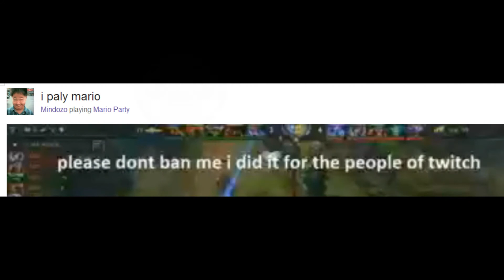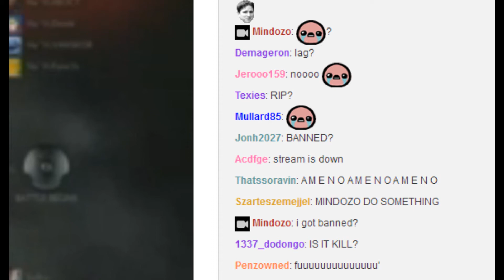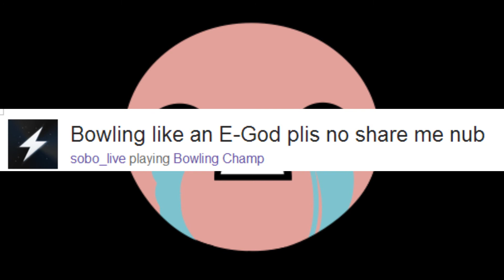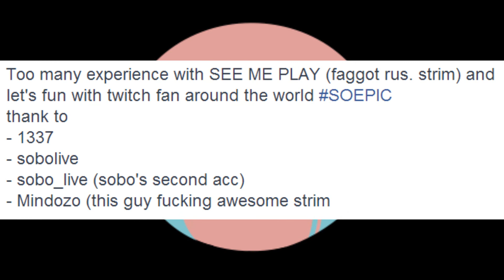SEE ME PLAY FINALS EXPERIENCE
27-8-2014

THE TWITCH STRIKE BACK